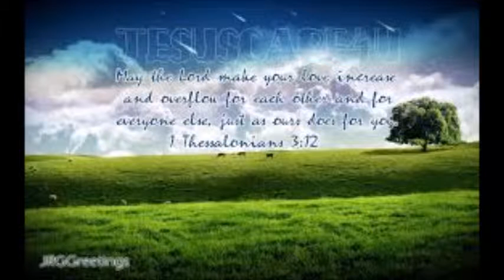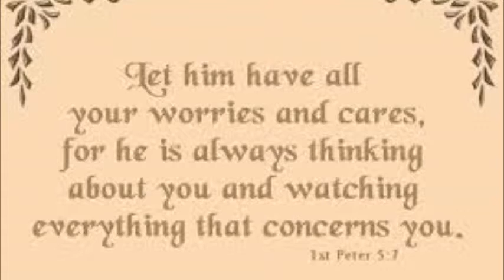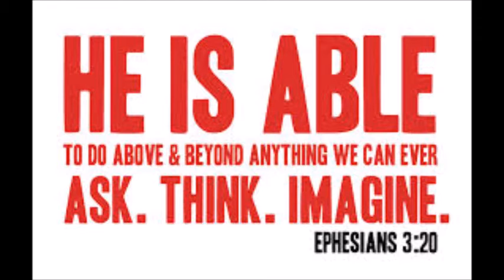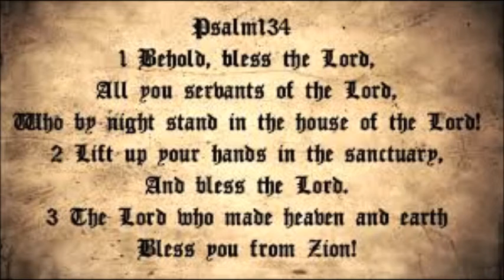Mercy Me - Love Of God